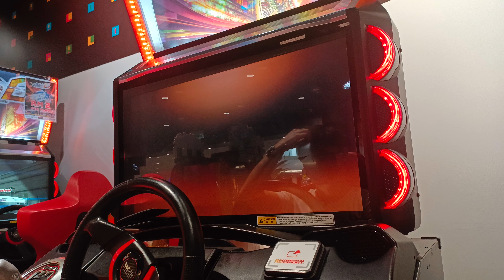WMMT6 FRIENDLY TAG TEAM C1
SIIIN/Blank
-DX-/WYJ